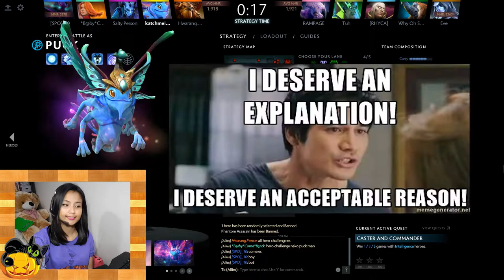How To Puck - LET ME GET MY DAGGER SO I CAN ENTER! (Practicing new build)